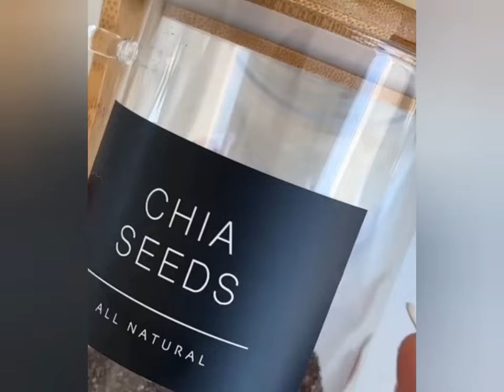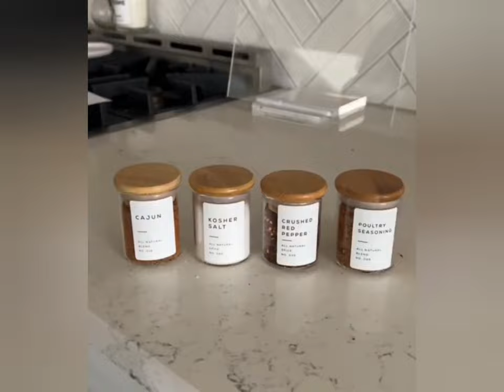Satisfying ice drawer restock🍇🍒ASMR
ice restock,
ice restock asmr,
ice restock tiktok,
ice stock shots,
ice stock video,
ice restock storytime,
ice stock sport,
ice stock sports olympics,
ice stock footage,
ice stock analysis,
ice stock exchange,
ice stick asmr,
ice stock world championship,
ice stock sport gulmarg,
ice stock shooting,
ice stock pixel piece,
ice restocking and organizing tiktok,
ice cream restock asmr,
aesthetic ice stock,
asmr ice restock,
asmr restock ice cream stand,
satisfying asmr ice drawer restock,
refill and restock ice cream,
how to make asmr restock ice cream stand,
ice restock compilation,
ice cream restock,
restock ice cream stand tutorial,
restock ice cream stand,
iced coffee restock,
diy ice cream restock,
ice cube restock,
paper ice cream restock,
how to make paper ice cream restock,
paper ice cream restock tutorial,
cara membuat paper ice cream restock,
ice drawer restock,
ice fridge restock,
freezer ice restock,
fake ice cream restock,
kaeli mae ice restock,
nike stock,
nice stocking,
aza nice stock market,
nice place in stockholm,
stockfish nice,
oreo restock,
satisfying ice restock,
asmr restock ice cream stand cardboard,
asmr ice cream shop restock,
ice cream restock tiktok,
ice restock videos,
ice tray restock,
ice cream stand restock,
6 ice